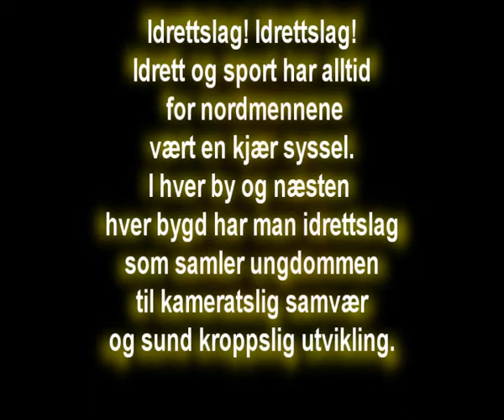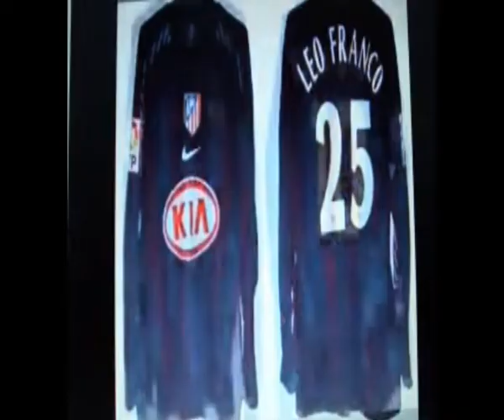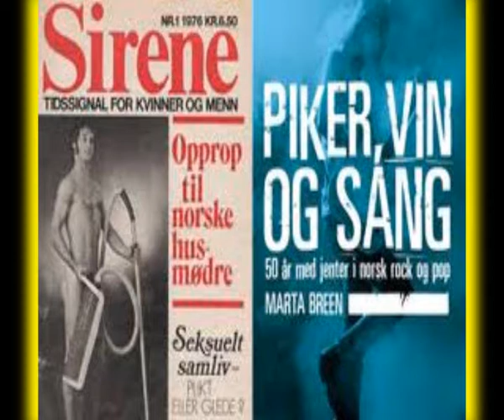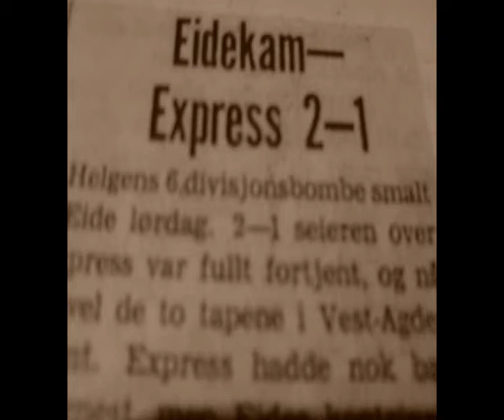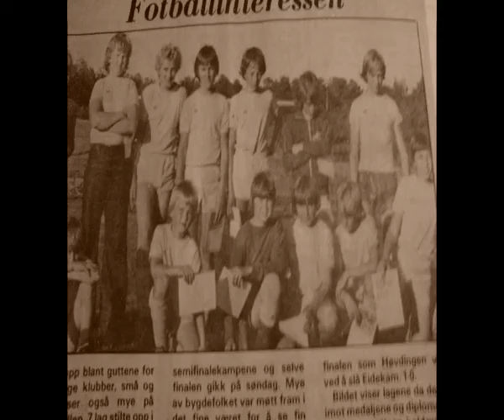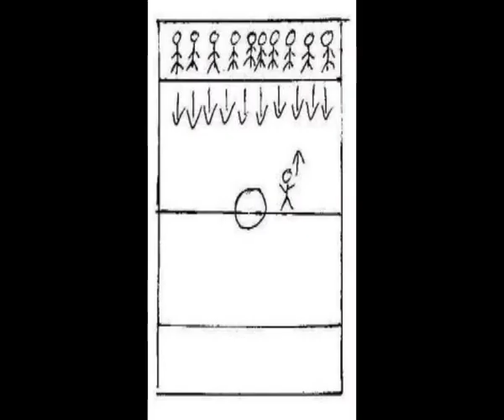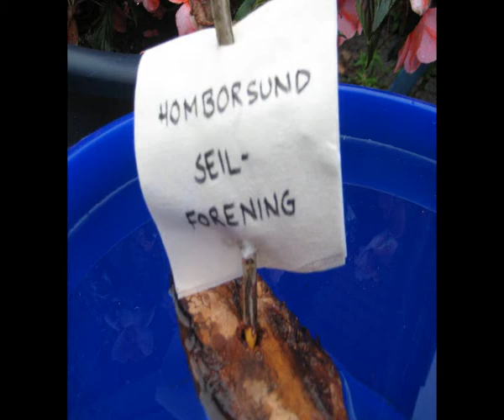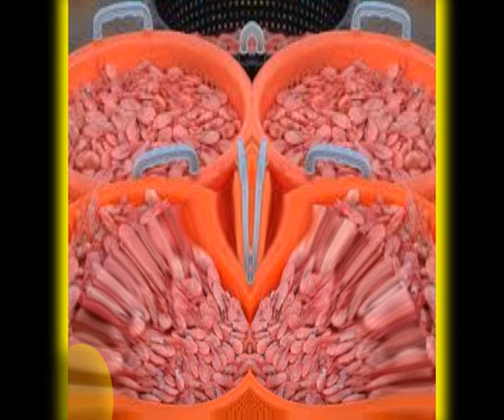Eidekam jubileumsfilm 1.wmv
Idrettslaget Eidekameratene i Homborsund hadde jubileum i 2010. Her er en humoristisk presentasjon av 80 år med motgang og medgang komprimert til 22 minutter fordelt på film 1 og 2.
Idé og tekst Jan Arild Vassbotn, alltidtekst.